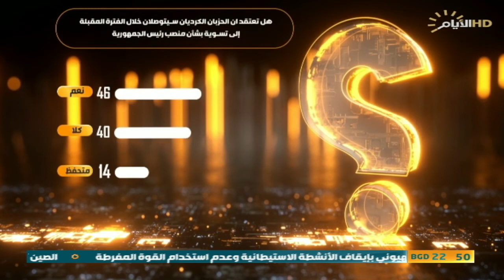حصاد الايام، آخر مستجدات العملية السياسية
🔹 الملف الاول :
العملية السياسية .. دعوات للاطار الشيعي لتحريك المياه الراكدة

ضيف1: معين الكاظمي/ عضو تحالف الفتح

ضيف2: محمد الياسري / باحث سياسي

                                                                                       🔹 الملف الثاني :
منصب الرئاسة لايزال يقطع الوصال بين الاحزاب الكردية

ضيف2: برهان شبخ رؤوف / عضو الاتحاد الوطني الكردستاني